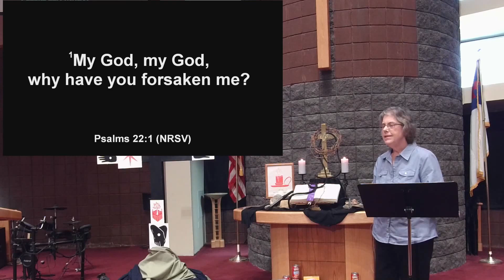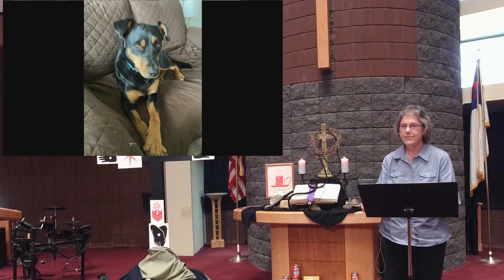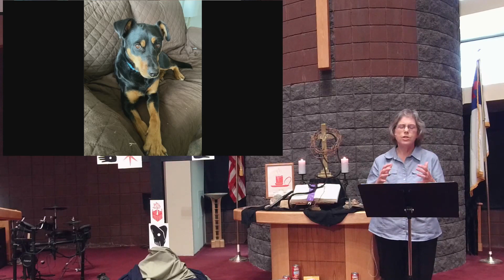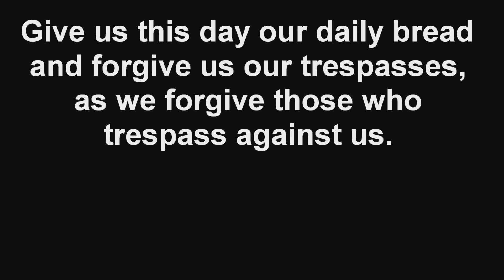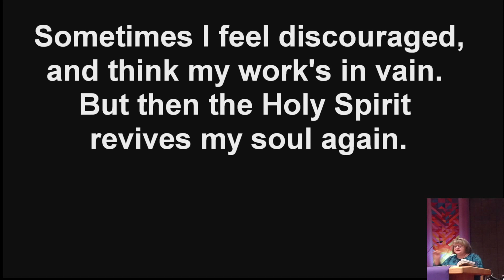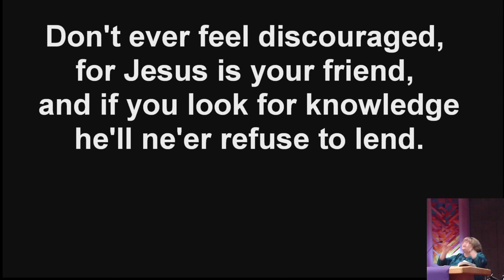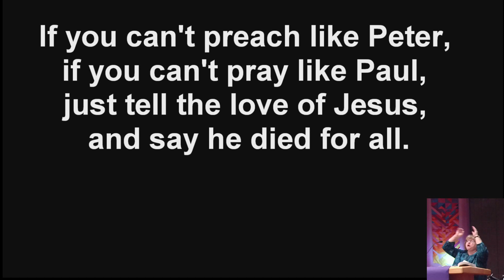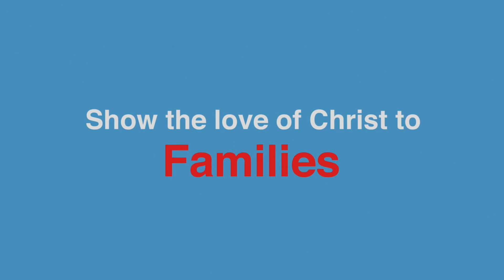2022-03-27 - Seven Words - My God, My God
What do Jesus’ words on the cross, “My God, My God, why have you forsaken me, mean for us today? Is it a cry of disbelief or is it a cry for hope? Jesus provides an example for us during his time on the cross.